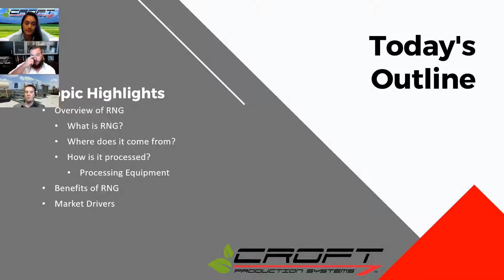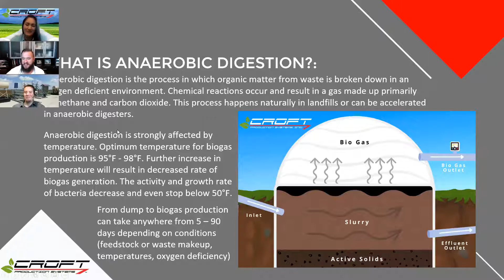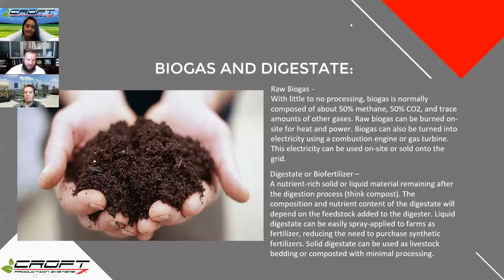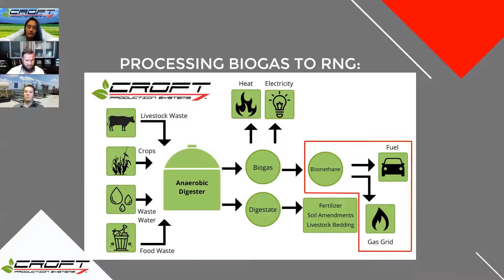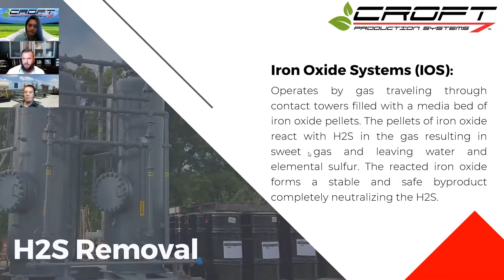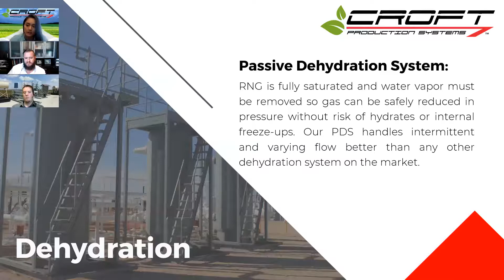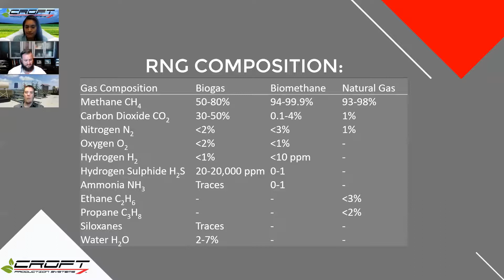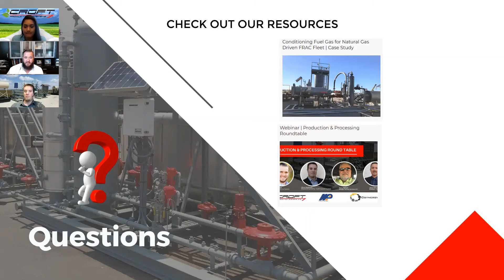Processing Renewable Natural Gas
Our experts explain the solutions CROFT offers for processing Renewable Natural Gas